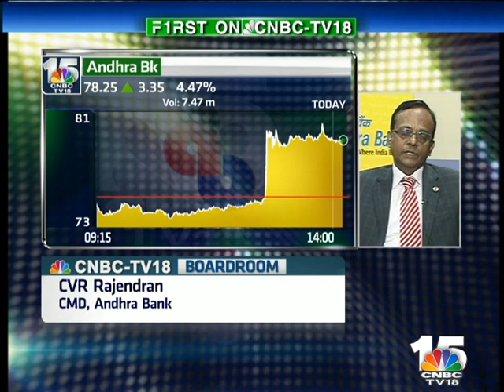FY15 net slippages stood at Rs 1000cr: Andhra Bank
Andhra Bank reports a good quarter with Gross NPA At `6,876.5 Cr Vs 7,118.1 Cr(QoQ). CVR Rajendran, CMD of Andhra Bank spoke to Latha Venkatesh on Q4 earnings and more.